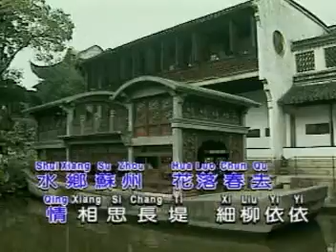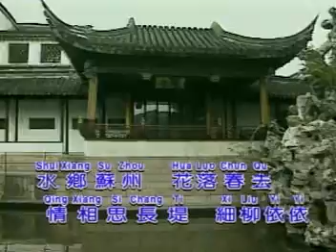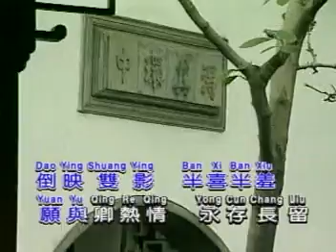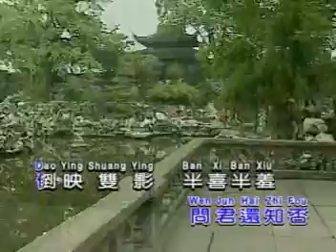苏州夜曲（李香兰）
1940年歌曲
江苏苏州拙政园外景